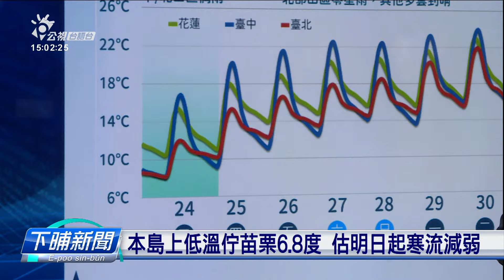19縣市低溫燈號、高山落雪 估明日起寒流減弱 | 公視台語台 | 20240124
寒流繼續發威，氣象署針對全台灣19个縣市發佈低溫燈號。今仔日包括玉山、合歡山、屏東北大武山等山區，閣看會著積雪；預估明天開始，寒流會減弱，溫度會沓沓仔回升。

四節新聞 ：　逐工（每天）09:00 / 12:00 / 15:00（拜一至拜五） / 19:00